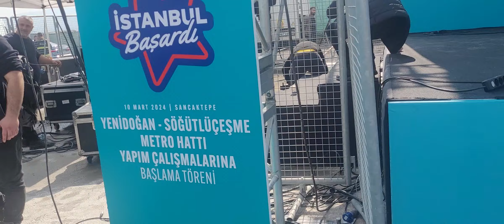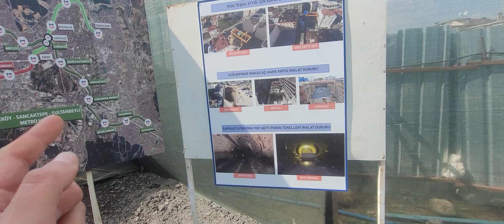M13 Yenidogan Emek Metro Hattı Temel Atma Töreni Sonrası İlk Kazık Çakması Sonrası Izlemleri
Emek istasyonu M13 Metro hatti İlk Kazık Çakmak ve İlk Tbm Makinesj Sizlete için Baktim ve Doğuş İnşaat Çalışmaları Başlamış oldu alan Bakmis Oldum M13 Yenidogan Emek Metro Hattı Hayırlı olsun İstanbul İçin Eksik M13 Gelmis oldu şimdiden Hayırlı olsun dilerim 2017 Başlayan Hat 2020 Yılında Durma yer aldi Yolcu yetersiz olunca Söğütlüçeşme kısmı proje çalışmaları sonra 10 Mart 2024 Yılında yeniden başlamış oldu